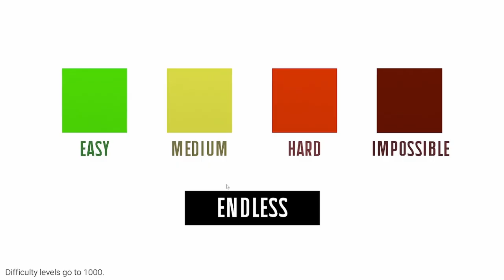This Lemon can RUN!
I found a Lemon that can slide into DMs and hurdle some defenders!
This game is harder than it looks so give it a try. I cant wait to revisit it and beat it.